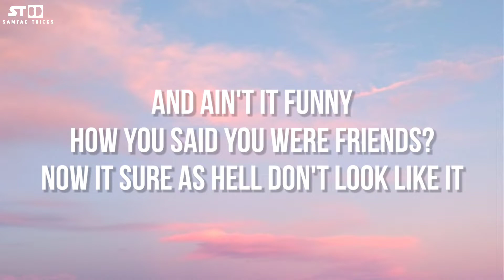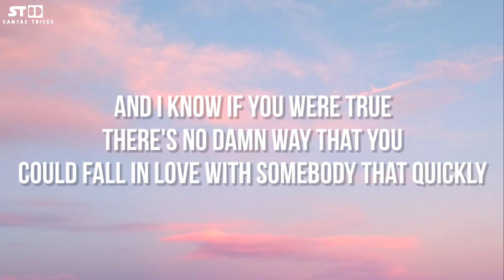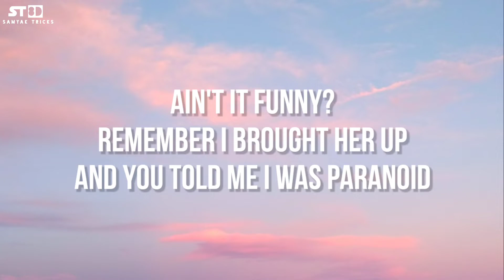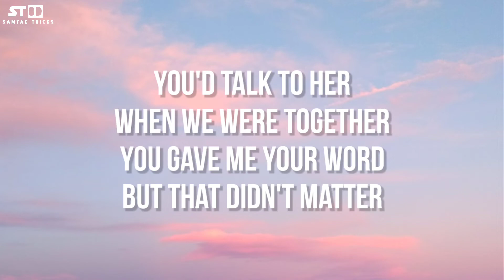Olivia Rodrigo - traitor | 8D Audio + Lyrical Video | Samyak Tricks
Btw it's all your choice to comment, like and all.. but yea it also motivate! And one last thing! You can request for your favourite song! 😉

I upload those songs in 8D in which i get vibe! ✨

Lyrics:
Ooh-ooh-ooh
Ah-ah-ah-ah-ah